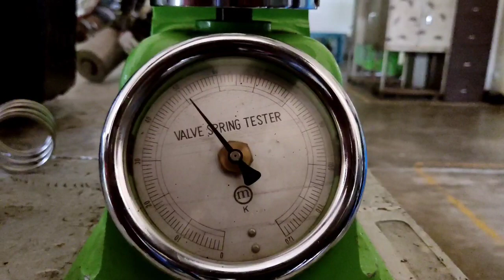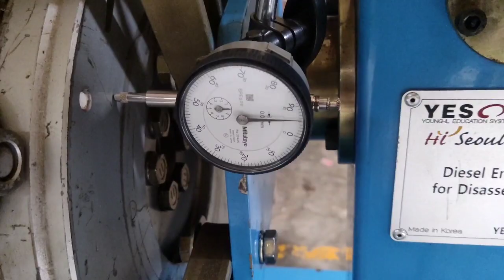Clutch operation in tamil by automobile students at tc Sammanthurai